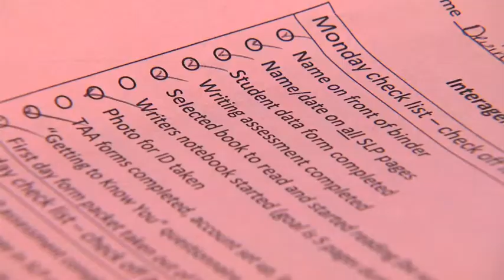Open and Intro School Beat Episode 2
Episode 2 School Beat
Alternative Approaches